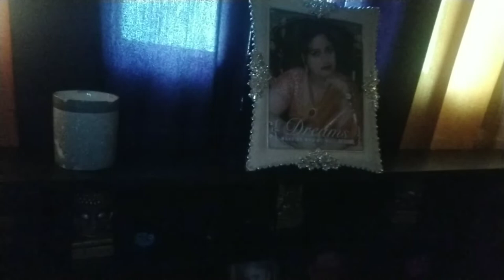VLOG 11 || LEHSUN PYAAZ DONO GHAYAL HUE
vlog
vlog music
vlog 83 flying beast
vlog hindi
vlog video
vlog singh
vlog tamil
vlog channel
vlog with afrin
vlog girl
vlog usa
vlog zone
vlog assamese
vlog bengali
vlog dsr
vlog pakistan
vlog youtuber
vlog editing tutorial
vlog 01
vlog 1
vlog 2
vlog 3
vlog 46
vlog 51
vlog 6
vlog 7
vlog 9
vlog no copyright
vlog 71 flying beast
vlogs telugu
vlog free fire
vlog queen anwesha
vlog app
vlog flying beast
vlog vj pawan singh
vlog man with cooking woman
vlog camera
vlog life
vlog of jannat zubair
vlog intro
vlog with ruchi
vlog haircut
vlog jimin
vlog qatar
vlog sound
vlog travel
vlog music no copyright
vlog bike
vlog faisu
vlog goa
vlog ncs
vlog prank
vlog uttarakhand
vlog 20
vlog 35
vlog 45
vlog 8
vlog editor app
vlog x india day 1
vlog zone tamil
vlog 17 tsg
vlog youtube channels
vlog video kaise banaye
vlog rohit zinjurke
vlog 77 flying beast
vlog 85 flying beast
vlog 94 flying beast
vlog khushi punjaban
vlog 6 mayur gaming
vlog dikki kass
vlog 07 team
vlog gaming
vlog music background
vlog tsg
vlog 9 lalit shokeen
vlog of khushi punjaban
vlog star
vlog english
vlog with emma
vlog jungkook
vlog quarantine
vlog canada
vlog nation
vlog priyanka
vlog ringtone
vlog zaiba
vlog 19
vlog 38
vlog 44
vlog 52
vlog 6 mamba
vlog in hindi
vlog life assamese
vlog video editing mobile
vlog dhruv rathee
vlog 2 jonty gaming
vlog xuống khe vinh đại
vlog 1 flying beast
vlog 75 flying beast
vlog hakku singariya
vlog editing
vlog youtube channel name ideas
vlog of avneet kaur
vlog with divya
vlog by muhsina fazil
vlog funny
vlog ladakh
vlog meaning
vlog 009
vlog 678
vlog america
vlog bts
vlog creations
vlog punjabi
vlog talk
vlog unit
vlog ypm
vlog zoo
vlog 34
vlog 47
vlog 5
vlog v
vlog 27 mamba
vlog 9 mamba
vlog kya hota hai in hindi
vlog narula family
vlog quarantine day
vlog squad roast
vlog haircut short
vlogs rahul
vlog x vlogs/photo printed coffee
vlog danish zehen
vlog 76 flying beast
vlog song
vlog 8 bit mamba
vlog gone wrong india
blog kaise banaye
vlog india
vlog jonty gaming
vlog of anushka sen
vlog kese banate he
vlog 8055
vlog 93.6
vlog dubai
vlog gujarati
vlog korean
vlog latest
vlog new
vlog pronunciation
vlog reaction
vlog study
vlog udaipur
vlog xiaomi yi 4k
vlog 07
vlog 22
vlog 37
vlog 49
vlog yt
vlog x vlogs
vlog app editor
vlog hindi travel
vlog 1 jonty gaming
vlog 6 jonty gaming
vlog zone city
vlog 5 mayur gaming
vlog background music non copyrighted
vlog meaning in tamil
vlog camera in arm
vlog video kaise edit kare
vlog with kamal and raji
vlog rohit
vlog of tiktok stars
vlog video editing
vlog delhi
vlog express
vlog foodies
vlog jaya
vlog land
vlog marathi
vlog priya
vlog qna
vlog yoga
vlog zilla
vlog 17
vlog 27
vlog 33
vlog 48
vlog 64
vlog uk
vlog with anusha
vlog gyan gaming
vlogs with divya
vlog 7 mamba
vlog 9 tsg
vlog singh 2.0
vlog home tour
vlog avneet kaur
vlog with sree
vlogger
vlogging camera
vlogs with ronak
vlog two side gamers
blog url kaise banaye
vlog editing apps for android
vlog 02 vinayak mali
vlog qua đồng cỏ câu rô
vlogs rimorav vlogs
vlog of mr mrs narula
blog tips
vlog 70 flying beast
vlog malayalam
vlog jannat
vlog questions
vlog 555
vlog bgm
vlog damnfam
vlog london
vlog navel
vlog photoshoot
vlog rusher
vlog tune
vlog unlimited
vlog yashi
vlog zimbabwe
vlog music chill
vlog 21
vlog 31
vlog 41
vlog ff
blog for beginners
vlog banane ke liye kya kya chahiye
vlog 1 mamba
vlog 6 tsg
vlog girl india
vlog haircut indian
vlog ashish chanchlani
vlog ideas for youtube
vlog video editing kinemaster
vlog squad lie detector
vlog with afrin worst makeup
blog 87 flying beast
blog kya hota hai
vlog of my miss anand
vlog indian
vlog nita
vlog horror
vlog china
vlog dynamo
vlog gamer
vlog landscape
vlog planet
vlog q&a
vlog setup
vlog zoom
vlog 02
vlog 11
vlog 26
vlog 30
vlog 4
vlog xr
vlog free music
vlog 54 flying beast
vlog 65 flying beast
vlog with moumita
blog expert
vlogs kannada
vlog usa indian
vlog anushka sen
vlog background music happy
vlog yummy tummy
vlog equipment for beginners
vlog jungkook eng sub
vlog mr mrs narula
vlog tik tok star
vlog 77 tawhid afridi
vlog vj pawan singh horror
vlog of surbhi and mohak
vlog ka matlab kya hota hai
vlogs roast
vlog squad
vlog boy
vlog 2020
vlog asmr
vlog duet